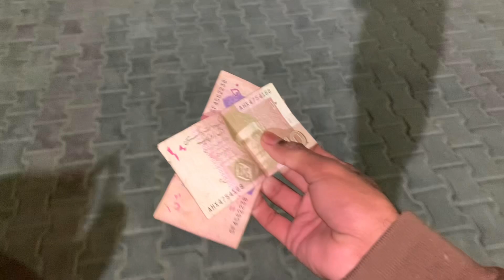BAHAWALPUR WAPIS AGAYA | Ab vlogs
MY NAME IS ABDUL HAYEE
IAM A DAILY VLOGER

THNKS

  / abdul.hayee441